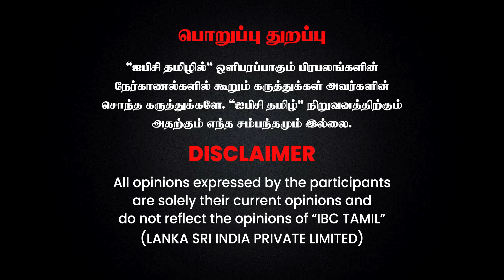தமிழர் கோவில்களை பார்ப்பனர்களுக்கு தாரைவார்த்த நாயக்கர்கள்? | Jeevasagapthan Makizhnan Just Politics